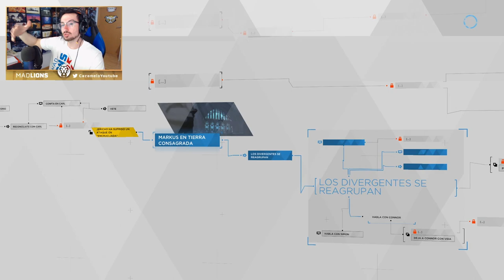El GOBIERNO prepara un GENOCIDIO #17 | Detroit Become Human Gameplay Español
El GOBIERNO prepara un GENOCIDIO en este gameplay de Detroit become human walkthroug en español.

▬▬▬▬▬▬▬▬▬ INFORMACIÓN SETUP ▬▬▬▬▬▬▬▬▬

● CPU: Intel Core i9-9900K 3.6Ghz
● MB: Asus Prime Z390-A
● Rstón: SteelSeries Rival 300
● Cᴀsᴄᴏs: Sades A6
● Micrófono: Blue Yeti
● Fuente Alimentación: 800W Mars Gaming
● Teclado: Newskill seiryu